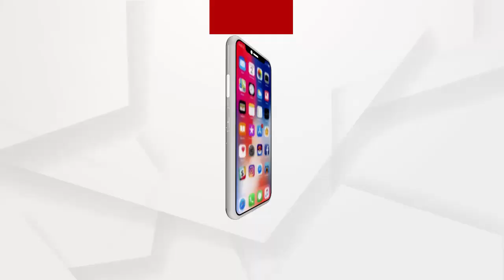ରାଜରାସ୍ତାକୁ ଅବରୋଧ କରିଛନ୍ତି ଚାଉଳିଆଗଞ୍ଜ ବାସିନ୍ଦା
ବସ୍ତିବାସିନ୍ଦାଙ୍କୁ ଥଇଥାନ କରିବା ପ୍ରସଙ୍ଗରେ OMP ଛକରେ ରାଜରାସ୍ତାକୁ ଅବରୋଧ କରିଛନ୍ତି ଚାଉଳିଆଗଞ୍ଜ ବାସିନ୍ଦା. ଏନେଇ କଂଗ୍ରେସ ନେତା କଣ କହୁଛନ୍ତି ଶୁଣନ୍ତୁ